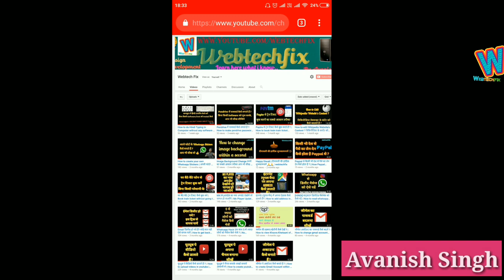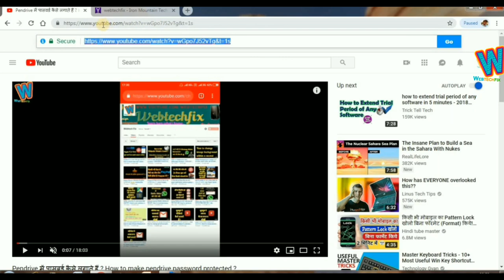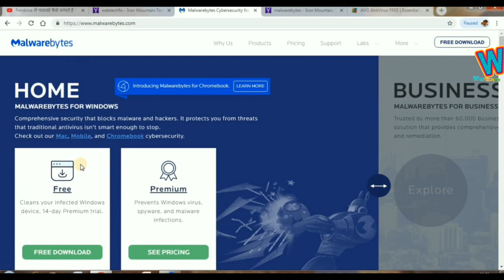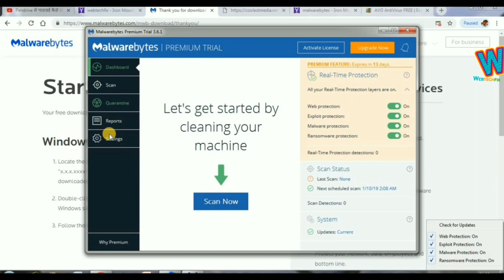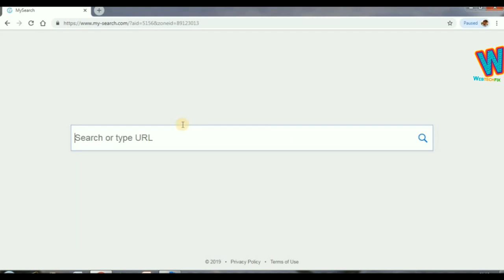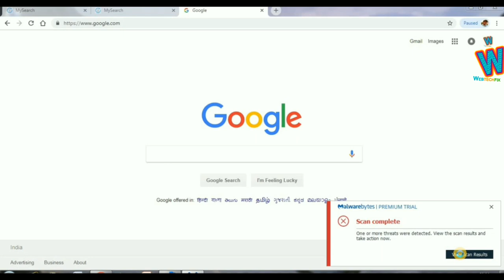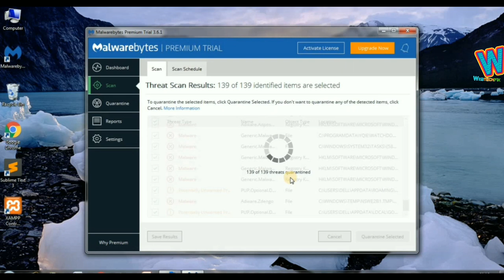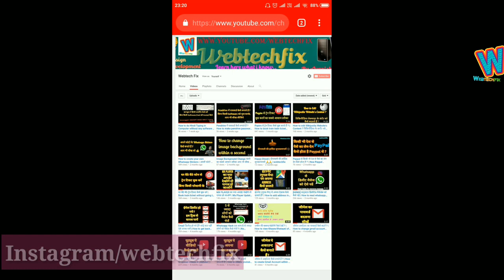Links Opening Automatically in browser, how to handle it? | webtechfix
Hello Guys Welcome to our @webtechfix youtube channel where we provides you latest tech videos which helps you to gather information of technologies related to the world of internet.

नमस्कार दोस्तों स्वागत है आपका हमारे @webtechfix यूट्यूब चैनेल में जहाँ हम आपके लिये लेकर आते हैं न्यू टेक्नोलॉजिस विडियोज जो आपकी बहुत मदद करेंगी इस इंटरनेट की दुनिया में |

तो अगर आप ईसी तरह की और विडियोज देखना चाहते हैं तो तुरन्त हमारे चैनल को सब्स्क्राइब कर लिजिये और घंडी वाले चिन्ह को दबा दीजिये जिससे आपको हमारे चैनल पर पडनें वाली हर नई विडियो का नोटीफीकेसन आ जायेगा और आप सबसे पहले विडियो को देख सकेंगे |

हमारी विडियो देखनें के लिये आपका धन्यवाद !

👉 How to edit Wikipedia Website's Content ? विकिपीडिया के कन्टेंट को कैसे बदलते हैं ? आप भी सीख लो :

👉 How to create your own Whatsapp Stickers | अपनी फोटो का वाट्सएप स्टीकर कैसे बनायें सीख लो :

👉 घर बैठे बैठे ट्रेन टिकट कैसे बुक करे | Book train ticket without going to station | webtechfix :

👉 Paypal से किसी भी देश से पैसे का लेन देन कैसे होता है ? | webtechfix :

👉 MX PLAYER का नया अपडेट देखोगे तो पागल हो जाओगे |  Mx Player Update made me MAD | webtechfix :

👉 इंटरनेट (गूगल मैप) पर अपना ऐडरस कैसे डालते हैं | How to update your address in Google Map | webtechfix:

👉 Whatsapp hack एक साथ 5 लोगों से ज्यादा लोगों को मैसेज कैसे भेजें ? | How to forward message more than 5 simultaneously ? | webtechfix :

👉 Email गलती से डिलीट हो गया? कोई बात नहीं ऐसे पायें | How to get deleted emails back :

👉 यूट्यूब पे चैनल बनाके लाखों कमायें आसानी से | Create Youtube channel and earn money in lakhs | webtechfix

I'm on Instagram as @webtechfix. Install the app to follow my photos and videos.